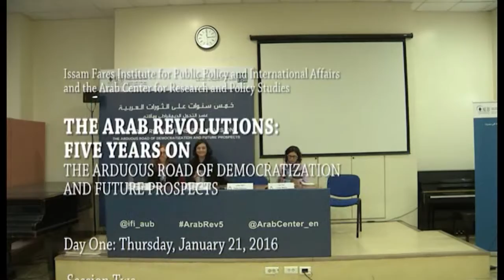The Arab Revolutions : Five Years On - Day 1 Aud A S2 A Re-Reading & a Critical Examination 2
The Arab Revolutions:
Five Years On
The Arduous Road of Democratization and Future Prospects
The Arab Revolutions Five Years on: a
Re-Reading and a Critical Examination 2
Chair: Maha Yahya
Participants: Farid Khaled, Hafiz Harrous,
and Wendy Pearlman